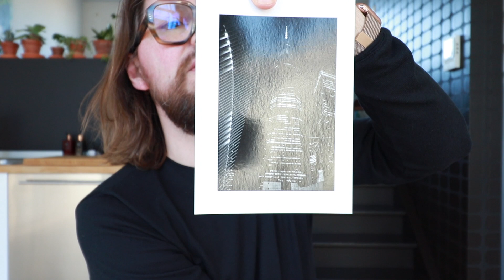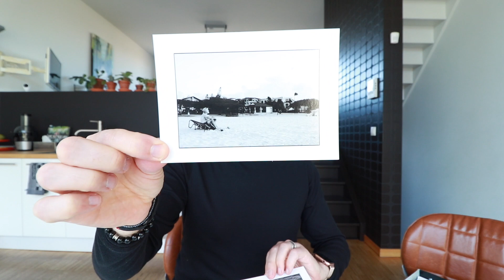CORONA VLOG #06 (een kus via de...)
Tijdens tijden van uitzonderlijke crisis, ga ik ook uitzonderlijk DAGELIJKS vloggen in de CORONA reeks...